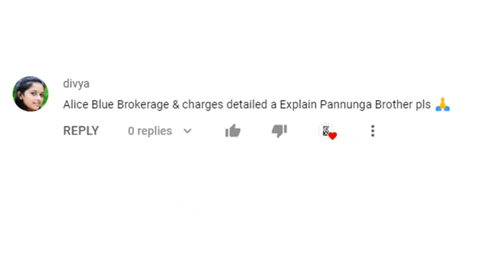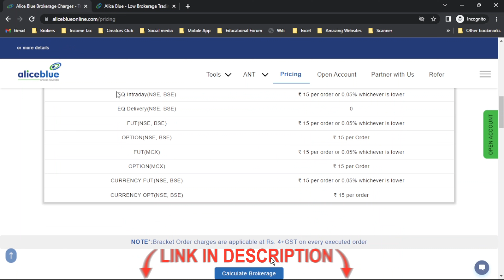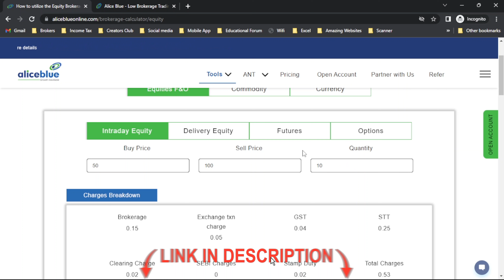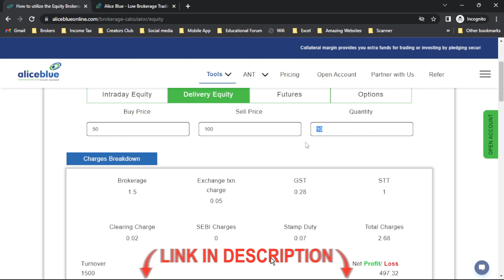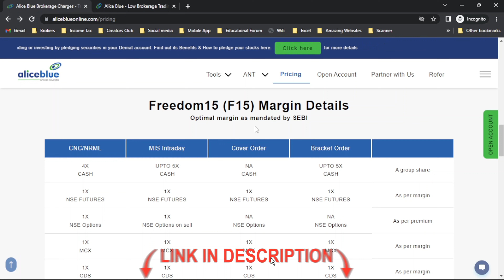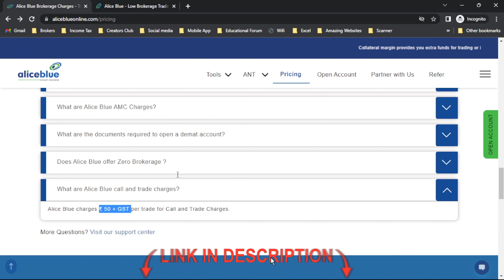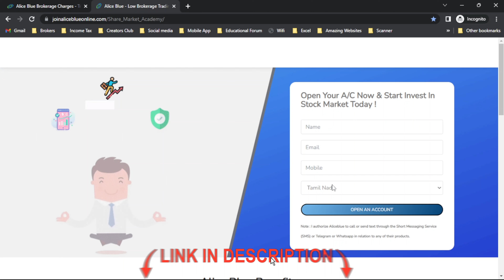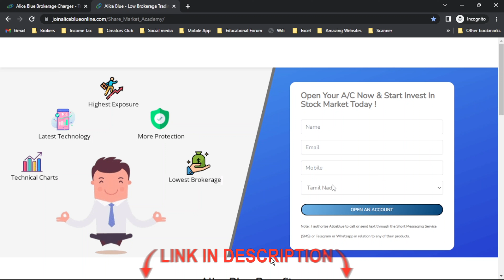Aliceblue Charges in Tamil | All Type of brokerage Charges | Aliceblue Account Opening Tamil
HELLO, friends Welcome to sharemarketacademy

Have the Mindset of learning and understand Nothing is free in this world Except Oxygen and Negativity .

Thanks,
Dhinesh M
NISM Certified 👨‍🎓